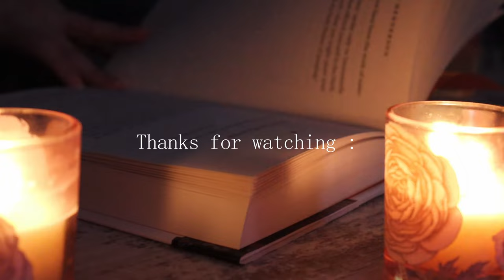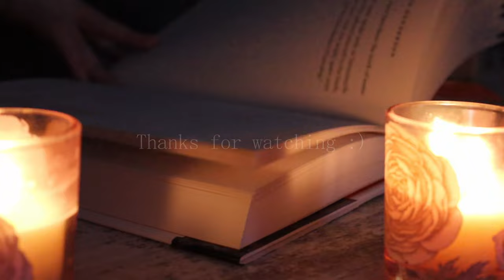Fifty Words For Rain Review (non-spoiler & with spoilers) Rave, Rant & Discuss|| Eclectic Book Diary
Hello & welcome to my eclectic book diary  :)

-This video is going to be a full review of Fifty words for rain by Asha Lemmie
-Subjective Rating : I just don't Know!
-Review status & timeline :
0:00 Intro & initial notes
01:10 Non spoiler review
08:07 Interlude
09:00 Spoiler review & let's discuss
20:26 Final thoughts & recommendation